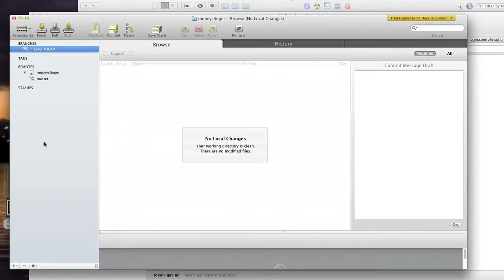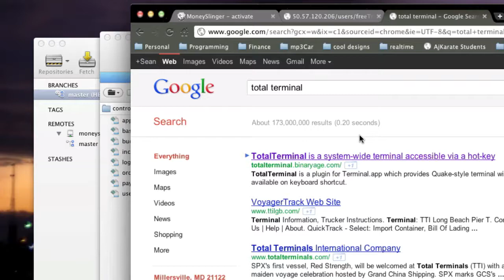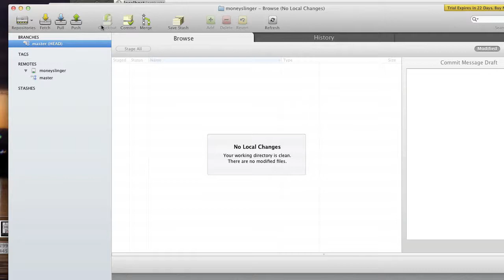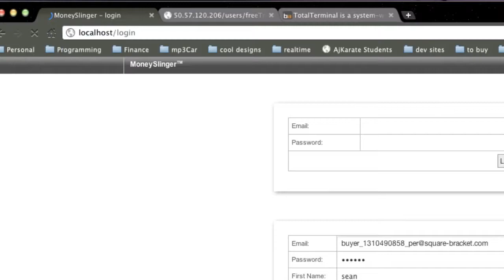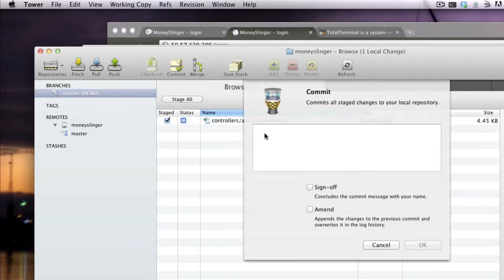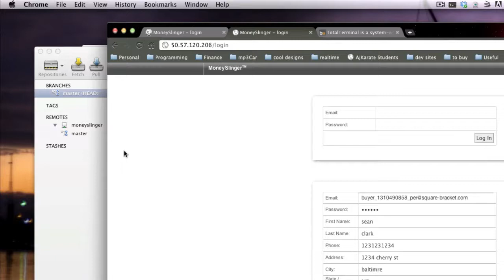Super Efficient Programming Workflow on Mac (Git + Coda)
This is my basic workflow for working on projects
Code in Coda
Source control with Tower and Total Terminal
Database with Sequel Pro
FTP with Transmit
Files with DropBox
Testing with Chrome